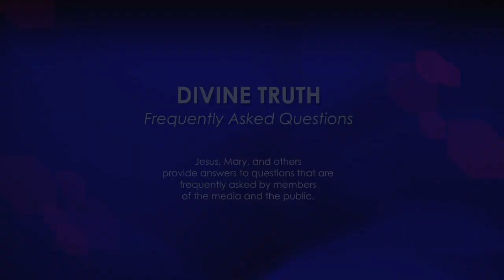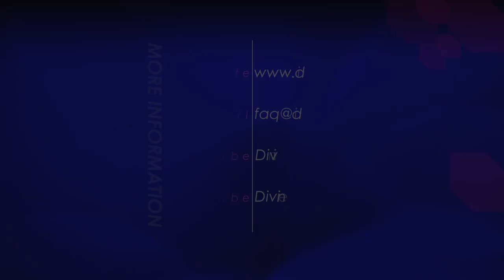What do you personally feel about the Bible?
14. What do you personally feel about the Bible?

20130106 Religion General S01Q14

Recorded on 06th January 2013 in Wilkesdale QLD, Australia